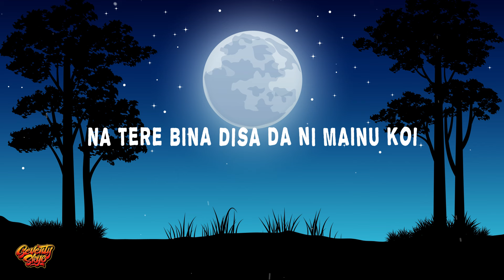Ronit Vinta - Tu Chodiyon Na (Lyrics)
🎶 Ronit Vinta - Tu Chodiyon Na

Lyrics:

Tu chodiyon na haath mera

Agar tenu chadna ho,
Kadi kahiyo na
Kahiyo na, kahiyo na

Tu chodiyon na
Tu chodiyon na
Tumko mei pyaar dunga
Tumko savaar lunga
Tu roothi rahegi toh,
Tumko main pyaar dunga

Kushiyan hazaar hongi
Gham ko main baant lunga

Tum kya mere ho na?

Oo rabba manga lakh meherbani nahi
Ho hisse mere har janam chh vohi
Na tere bina disa da ni mainu koi
Na tere bina

Oo rabba kehnde likhda naseeba tu hi
Ho hathan vich, likh mere haq wohi
Na tere jaeya milna ni mainu koi
Oo tere jaeya